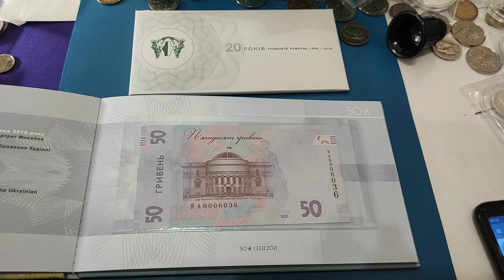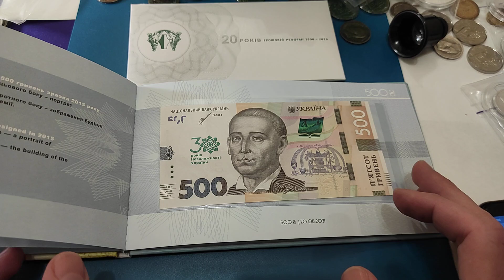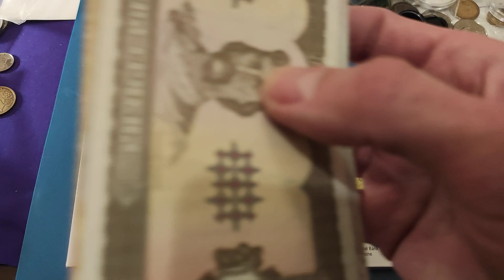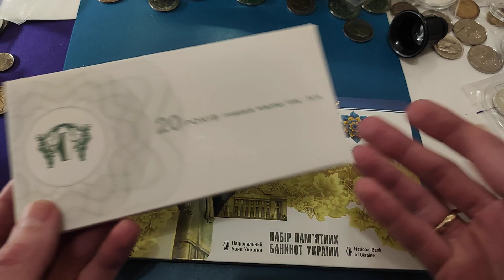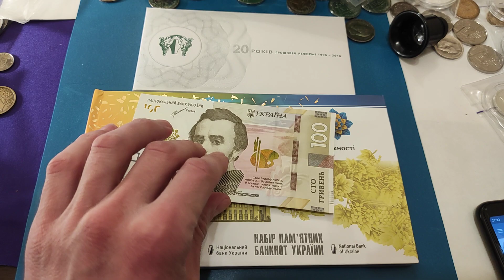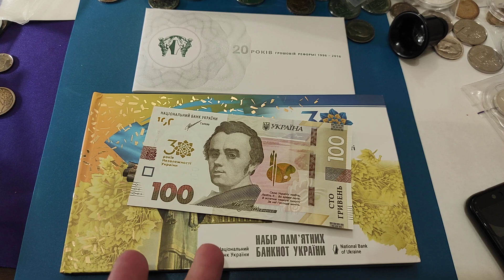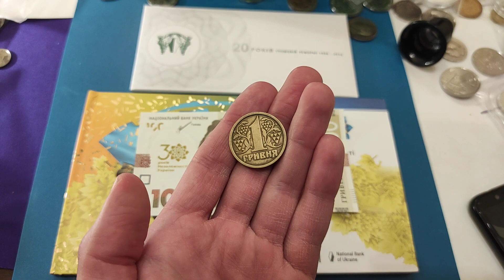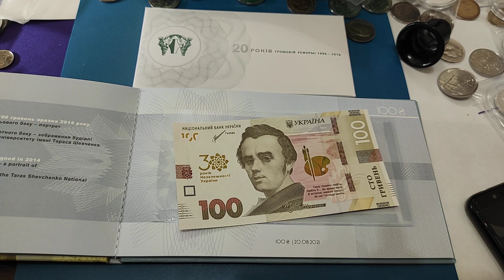Цены на банкноты 30 лет независимости и 20 и 25 лет денежной реформы на луну 🔥😆 инвестиции работают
Листы на 6 ячеек 25 рублей в блистерах или медали

Мои плейлисты